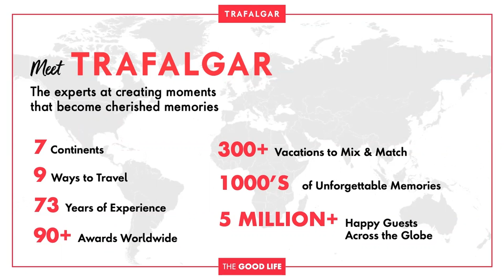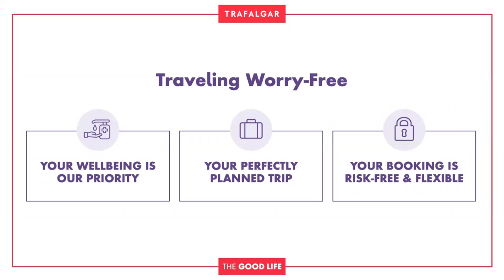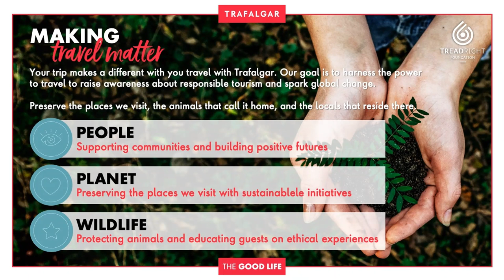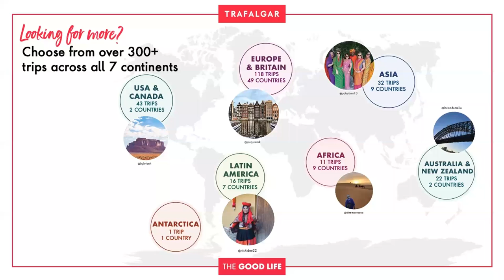London Sights, Paris Lights and Amsterdam Nights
Europe with Trafalgar